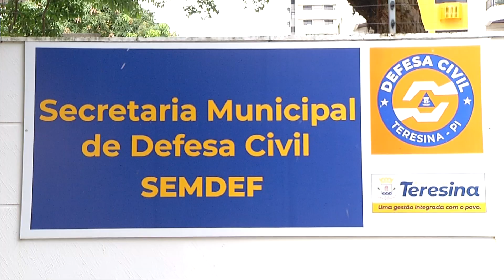Mais de 700 famílias estão desabrigadas em Teresina por causa das chuvas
De acordo com o Instituto Nacional de Meteorologia, a previsão é de chuvas intensas em Teresina. Até o momento, mais de 700 famílias já precisaram deixar suas casas por causa de alagamentos, e a Defesa Civil segue monitorando as áreas de risco. Veja mais detalhes na reportagem de Filipe Leal e Josimar Soares, da TV Assembleia.